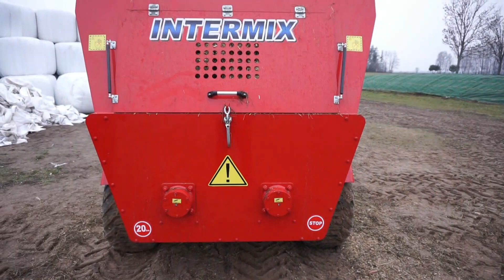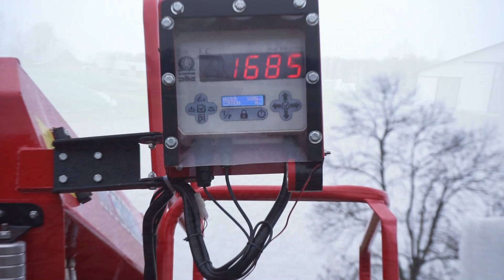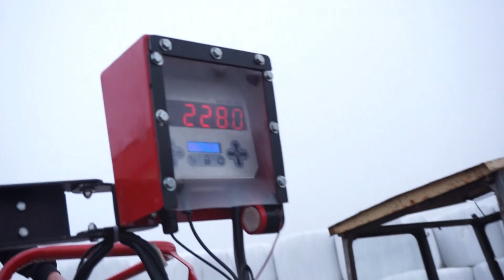Paszowóz Intermix R10 z Ursusem C360. Kolejny super zestaw na Podlasiu.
Przygotowanie 2,2 tony TMR w 10 m3 poziomym paszowozie INTERMIX R10 to zaledwie 15 minut pracy  😃 I to jest wóz paszowy!!

MASTER AGRO- Wyłączny Dystrybutor wozów paszowych INTERMIX w Polsce.

Używanie poziomego paszowozu w gospodarstwie rolnym może przynieść wiele korzyści i ułatwić proces karmienia zwierząt oraz zarządzania paszą. Oto kilka aspektów, które warto wziąć pod uwagę przy korzystaniu z poziomego paszowozu w gospodarstwie:

1. Równomierne rozprowadzanie paszy: Poziome paszowóz umożliwia równomierne rozprowadzanie paszy na stół paszowy. Dzięki temu każde zwierzę ma równe szanse na dostęp do świeżej paszy, co może wpłynąć na zdrowie i kondycję stada.
2. Oszczędność czasu: Używanie poziomego paszowozu może znacząco zaoszczędzić czas, gdyż TMR o idealnej strukturze można uzyskać już w 15 minut. To oznacza, że rolnicy mogą być bardziej produktywni i efektywni.
3. Zautomatyzowane sterowanie: Poziome paszowozy wyposażone są w zautomatyzowane systemy sterowania, które pozwalają na dokładne dostosowanie ilości rozprowadzanej paszy do potrzeb zwierząt. To może pomóc w uniknięciu nadmiernego marnotrawstwa paszy.
4. Mniejsze straty paszy: Dzięki równomiernemu rozprowadzeniu paszy minimalizuje się straty, co może przyczynić się do obniżenia kosztów paszy i zwiększenia opłacalności produkcji zwierzęcej.
5. Precyzyjne karmienie: Poziome paszowóz umożliwia dokładne dostosowanie ilości i rodzaju paszy do potrzeb różnych grup zwierząt w gospodarstwie.
6. Mniejsze zużycie paliwa: Poziome paszowozy wymagają ciągnika mniejszej mocy do pracy, co pozwala na skrócenie czasu pracy oraz oszczędność paliwa.
7. Zwiększona higiena: Dzięki równomiernemu rozprowadzaniu paszy unika się miejsc, gdzie zwierzęta mogą ją deptać i prowadzić do zanieczyszczenia paszy.

Przed zakupem poziomego paszowozu warto dokładnie zrozumieć swoje potrzeby i warunki gospodarstwa oraz skonsultować się z naszym doradcą (📞 , 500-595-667), aby wybrać odpowiedni model i rozmiar. Poziome paszowozy mogą stanowić cenny sprzęt w gospodarstwie, który przyczyni się do efektywnego zarządzania paszą i dobrostanu zwierząt.